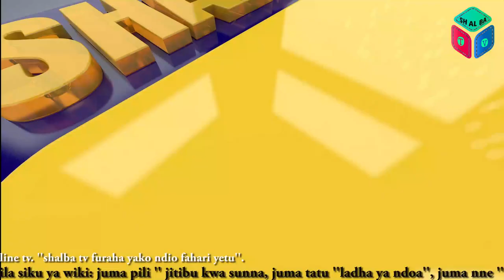Dr Islam Vs Mbarak Awes Allah yuko wapi ?